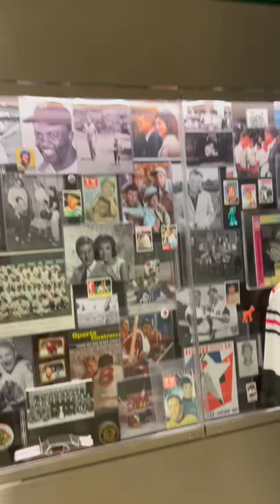Chicago Sports Memorabilia at Midway Airport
Chicago sports memorabilia found in airport 🏀⚾️🏈